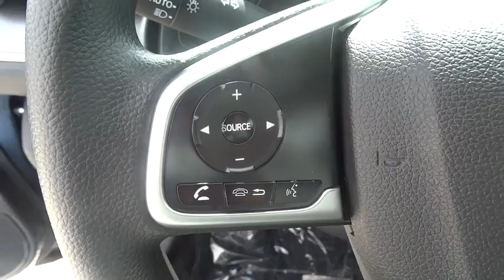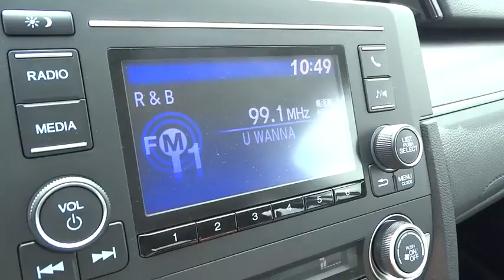2017 Honda Civic Sedan Homestead, Miami, Kendall, Hialeah, South Dade, FL 56722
2017 Honda Civic Sedan
2017 Honda Civic Sedan LX - Stock#: 56722 - VIN#: 19XFC2F52HE033746

Largo Honda
554 NE 1st Ave

A winning value!! It's ready for anything! Come and get it.. One of the best things about this Vehicle is something you can't see, but you'll be thankful for it every time you pull up to the pump. Safety equipment includes: ABS, Traction control, Curtain airbags, Passenger Airbag, Stability control...Other features include: Bluetooth, Power locks, Power windows, CVT Transmission, Climate control... Largo Honda Home Delivery for Less!